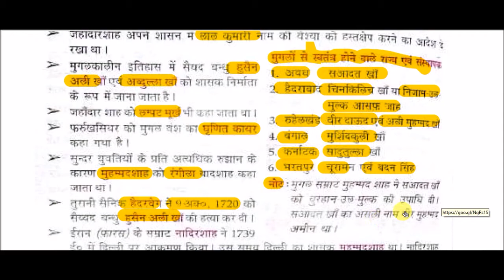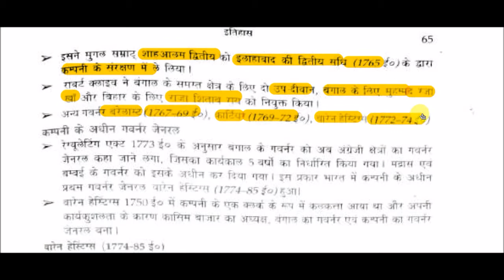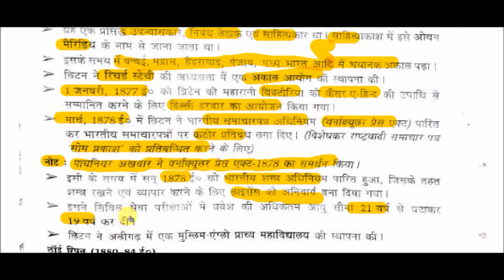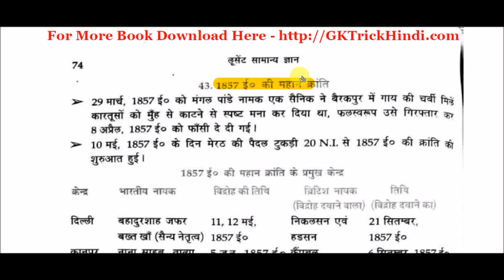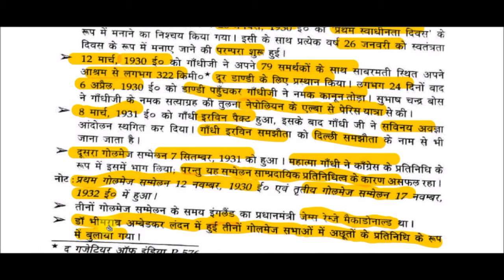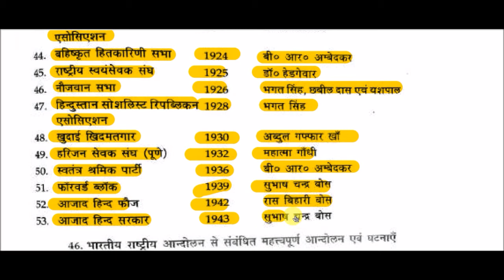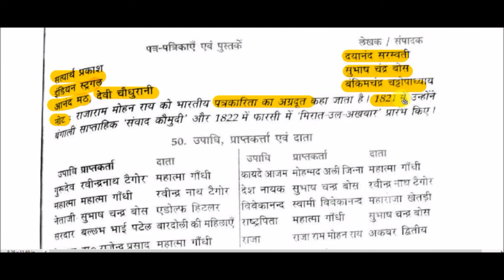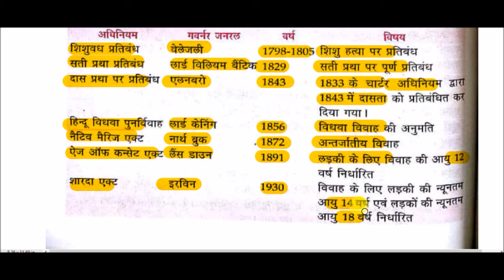Lucent GK - आधुनिक भारत का इतिहास || Modern History of India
Modern History of India for All Competitive Exams like SSC, Railway, IB, Bank, UPSC, BPSC, MPSC, PCS, etc.